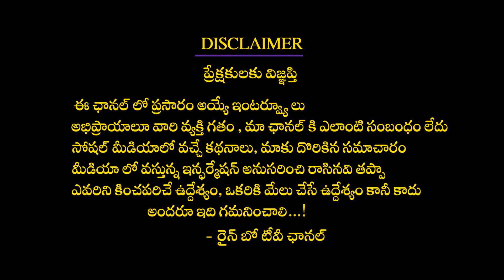AP Government Gives 100 Hike On RRR Movie Ticket | SS Rajamouli | NTR | Ram Charan | Rainbow TV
AP Government Gives 100 Hike On RRR Movie Ticket